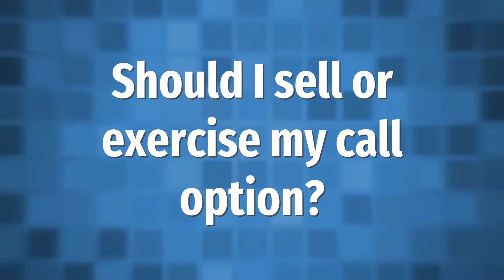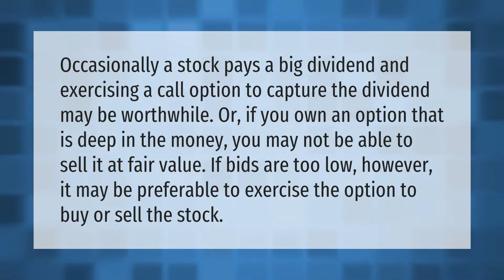How do you make money on a call option?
00:00 - How do you make money on a call option?
00:40 - Should I sell or exercise my call option?

Laura S. Harris (2021, June 8.) How do you make money on a call option?
    AskAbout.video/articles/How-do-you-make-money-on-a-call-option-251899